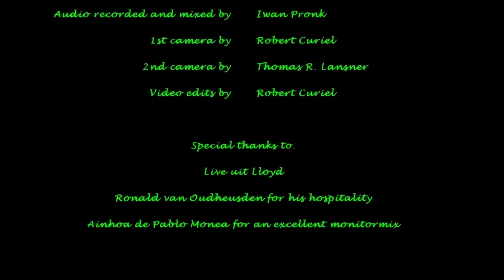René Meijer & Friends - Lying cheating bully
René Meijer & Friends filmed by Thomas R. Lansner and Robert Curiel. Edited by Robert Curiel.